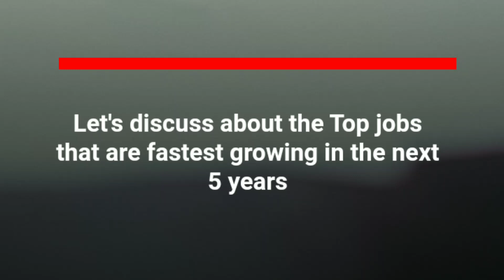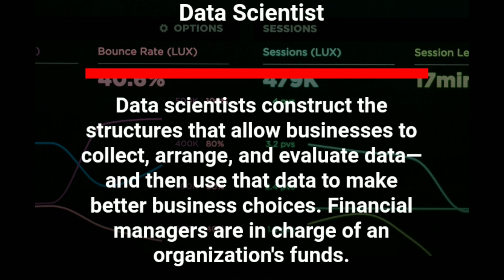TOP JOBS THAT ARE FASTEST GROWING IN NEXT 5 YEARS I JOBS THAT ARE MORE VALUABLE IN NEXT FIVE YEARS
IN THIS VIDEO YOU WILL GET INFORMATION ABOUT THE JOBS THAT ARE FASTEST GROWING IN NEXT FIVE YEARS
FASTEST GROWING JOBS IN NEXT FIVE YEARS
MOST VALUABLE JOBS IN NEXT FIVE YEARS